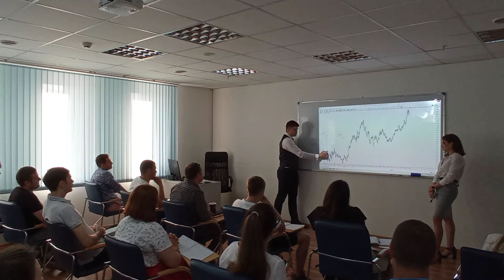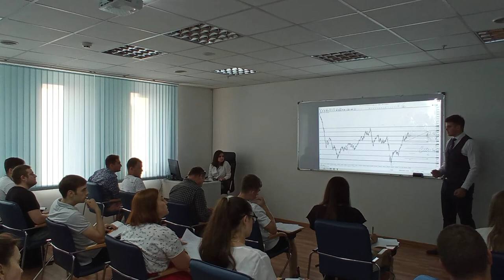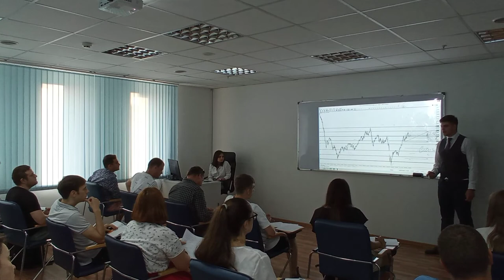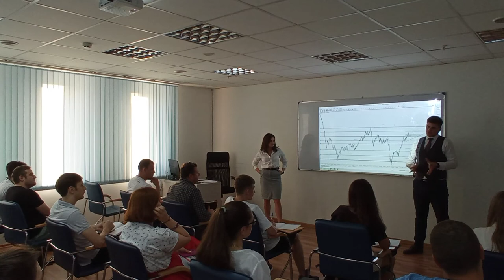Master Class: Dimensiunile Pieței Energetice - provocările economice din sec. XXI.